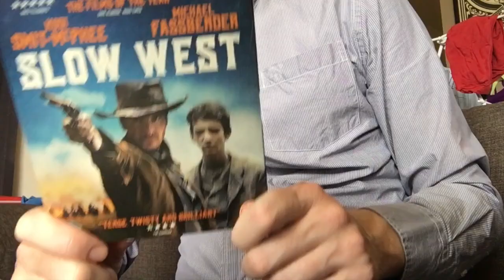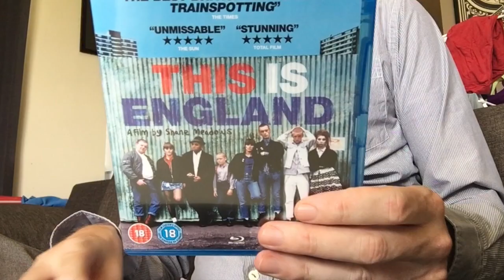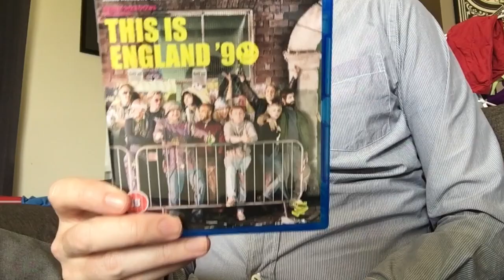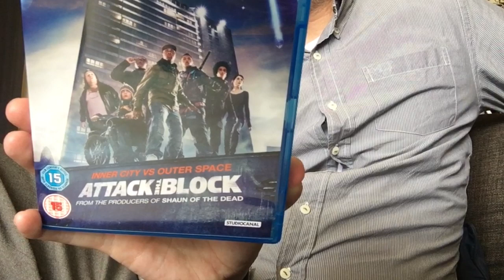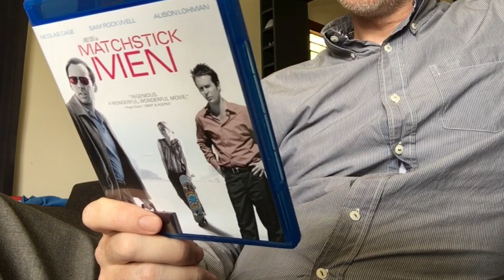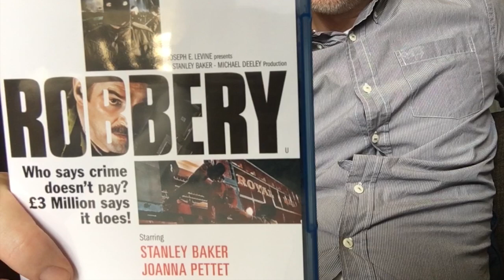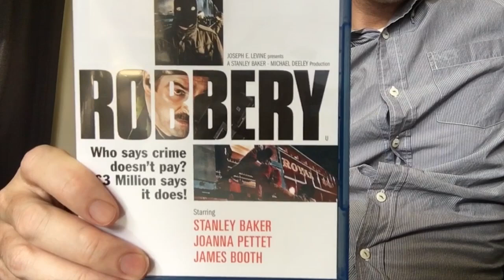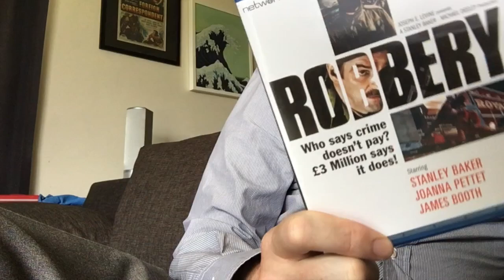BR UPDATE: Robbery, Slow West, This is England 90, Matchstick Men + more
Reviews of some of our latest blu's.

Including

Robbery (1967, Peter Yates)
Slow West (2015, John Maclean)
This is England 90 (2015, Shane Meadows)
Matchstick Men (2003, Ridley Scott)
Attack the Block (2011, Joe Cornish)